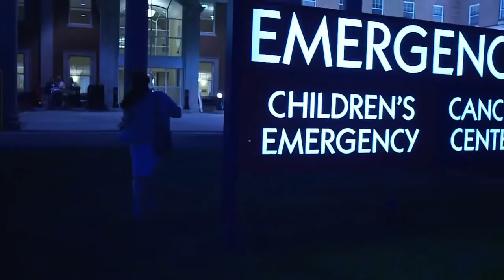85 IRA & Paulina Dubaj Better In Time Cold Rush Remix